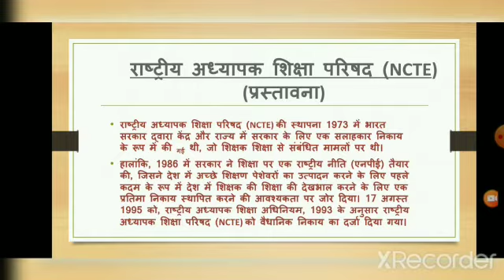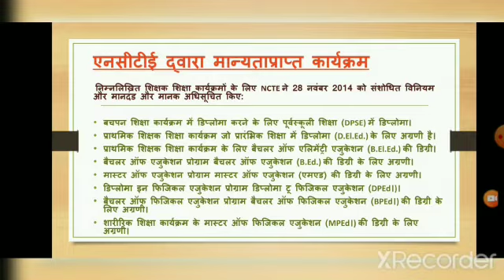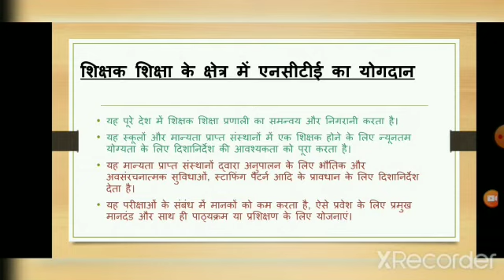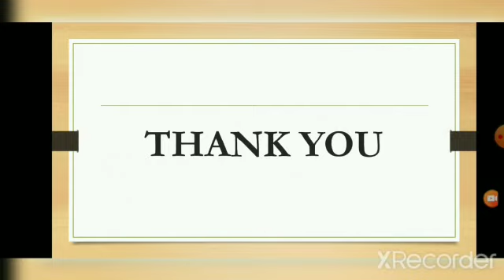NCTE National council of Teacher Education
Presentation by Neema Naula (Pupil Teacher)